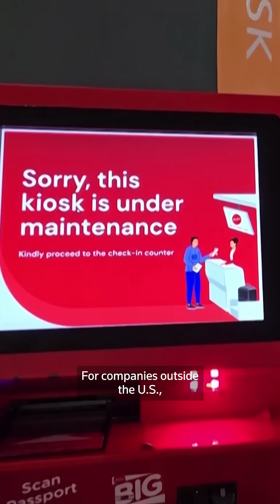How did an outage at Amazon take down so much of the Internet?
A major Amazon Web Services glitch on Monday took down social media, banking apps, airport online check-in and government services around the world. The problem? Two thirds of cloud computing infrastructure relies on Amazon, Microsoft or Google, as Reuters' Elena Casas explains.